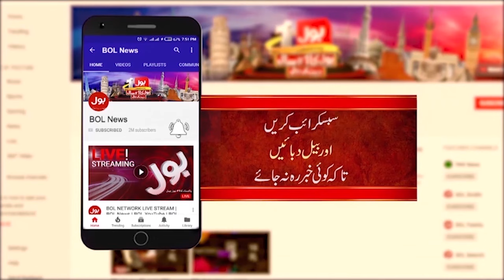China Deputy PM Reached in Pakistan | Warm Welcome | Exclusive Footage | Pak China | BOL News